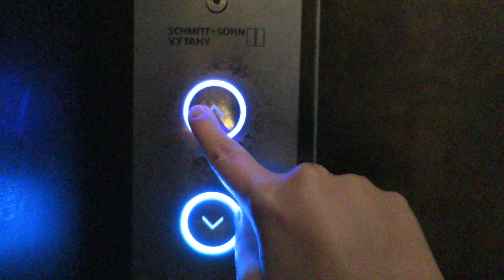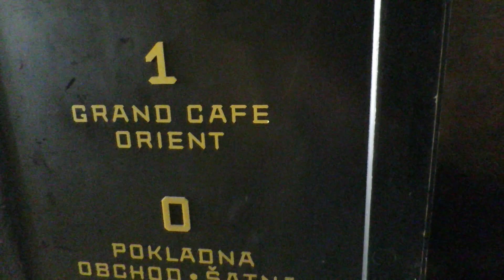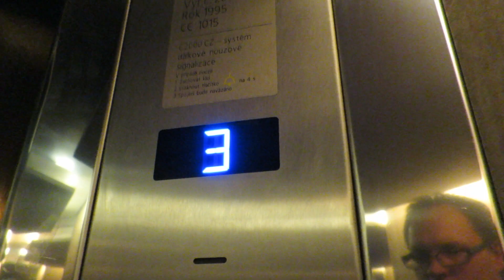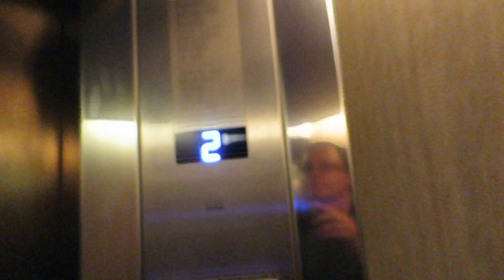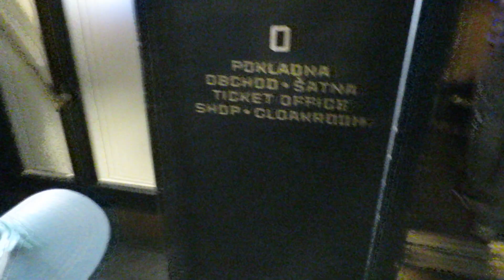older Schmitt+Sohn elevator@czech cubism house, prague, czechia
elevator comes in 1:38 :)